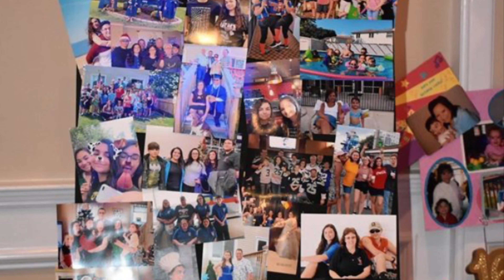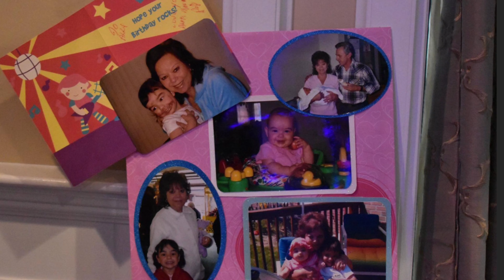Pictures [Ally's Sweet 16]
Hi!! These are pictures from Ally's Sweet 16!!

-Rapunzel